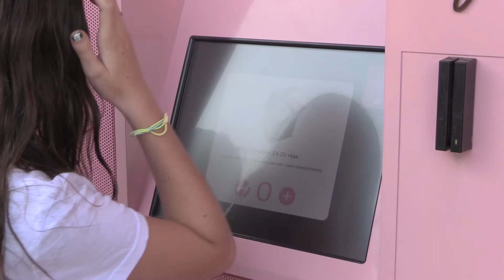Atlanta's Mad About Fitness: Cupcakes without the guilt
Check out this video to see how Madison James treats herself. Sprinkles Cupcakes, Ice Cream and Cookies at Lenox mall offer a variety of flavored cupcakes and ice cream that are full of flavors and light on calories. (Video by Ryon Horne/AJC)